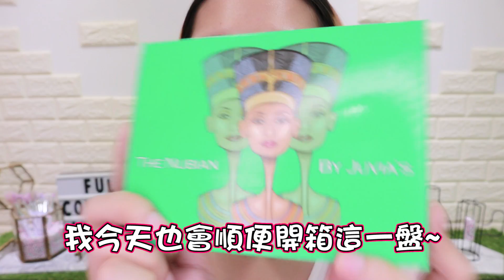【粉底買錯色號，跟牆壁融為一體】最遮瑕的粉底？｜Most Coverage Foundation but Wrong Shades｜Anima開開箱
大家好，我是尼瑪壁。

我是男生, 但是女聲,
喜歡感恩, 不喜慢走~
如果你在我的影片裡找到歡樂，溫暖，力量，
那是對我最大的讚美！
謝謝：）
I'm a boy with girl's voices,
thanks for like, haters bye~
if you found happiness, strength and courage in my video,
that is the biggest compliment to me! Thank you :)
原本想普通的試一下新買的粉底
沒想到因為一個買錯色號
我崩潰了。

解釋區：
剪輯軟體：Adobe Premier Pro CC 2015
BGM使用：Tip Toes, As Long As You Love Me